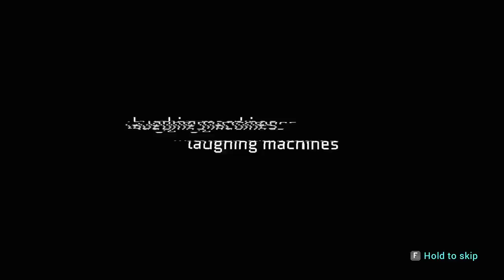Undungeon - Open World Post Apocalyptic RPG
Undungeon gameplay with Splat! Let's Play Undungeon and check out a game where you'll take on the role of a god's messenger sent to earth to right the wrongs of a timeline gone haywire.